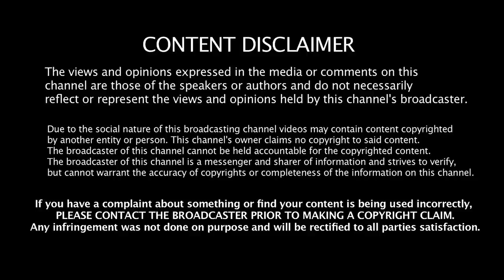நீதிமன்றத்தில் அசிங்கப்பட்ட அமலாக்கத்துறை !சம்பவம் இருக்கு ! - ஆர்கேJeeva Today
Jeeva Today